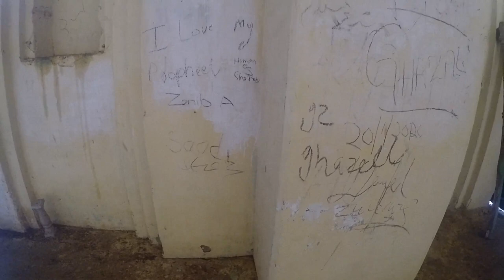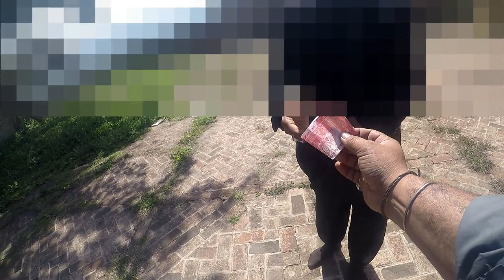Beautiful Journey to Khanpur Dam |139-year-old mosque was built in 1872 by Raja Sultan Jehandad Khan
Khanpur is a magnificent dam located at 40 Km (90 Minutes drive from Islamabad) on Taxila Haripur Road. It is the best spot for a day out excursion just outside the hustle bustle of the twin cities. Be it a family trip, a small group of friends or a corporate trip, Khanpur dam is the perfect spot for a weekend excursion.

Activities we offer at Khanpur Dam

Boating
River Rafting
Jetski
speedboating
Paragliding
Parasailing
Ziplining
Airgun shooting
Archery
Cliff diving
Swimming
Camping
Bonfire
Live BBQ
You can get all these activities at just an hour drive from Islamabad. Do yourself a favour and take a day off to enjoy the outdoor activities.

Full Details about 139-year-old mosque

At first glance, the 139-year-old Masjid Rajgan of Khanpur Valley is still powerful in its historical and architectural expression but, at the same time, neglect is evident in its eroding structure.

What isn’t visible to the bare eye is the dedication Raja Sultan Jehandad Khan put into building the once magnificent mosque in the 19th century.

Masjid Rajgan, famous for its name, was built in 1872 by Raja Sultan Jehandad Khan, the grandfather of senior parliamentarian and former Chief Minister of NWFP the late Raja Sikandar Zaman Khan. Raja Sultan Jehandad was also the founder of old Khanpur Town, which was later inundated by the Khanpur Lake, forcing its population to resettle in new Khanpur and other adjoining areas in the late 70s.
According to local elders, as well as his family members, Jehandad Khan invited architects of Islamic Art from Dehli to construct the mosque in the valley.

The architects used bricks and beautifully chiseled black stones to construct the mosque, locals said. Wood, used for doors, cupboards and the roof, was imported from Leepa Valley.  The historic mosque, a symbol of old Islamic architecture, has two big and two small minarets, with a dome-shaped small minaret mounted in the centre.

Four of the mosque’s arched entrances and the main gate are replicas of the Jamia Masjid in New Dehli, which was built by Emperor Shah Jehan in 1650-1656 AD.

According to the elders, the chiseled black stone used to construct the main boundary wall of Rajgan Masjid was imported from India. Some, however, believe it was local stone from old Taxila city.

The mosque, built with the capacity of accommodating about 1, 000 worshippers, now stands abandoned, with its walls crumbling with each passing day.
Raja Sheeraz Haider, a local PML-N leader and the great grandson of Jehandad Khan said that when the Khanpur Dam was built in the late 70s, his family along with other residents migrated to present-day Khanpur leaving behind the mosque and their family’s palace.

The palace was, also, in itself an architectural site. It was also built with chiseled stone and wood from Leepa Valley. Belgium glass was used for the windows and in cupboards, tiles were imported from Italy and door knobs were from France.

Haider said that the palace cost a total of Rs1.2 million in 1872, and took 10 years to complete. Unfortunately, he added, when they were asked to relocate, Wapda authorities paid only Rs900,000 as ‘compensation’ against property loss. He further claimed that in 2000 the palace was destroyed by Wapda authorities and its valuable fixtures, including carved wooden doors, chiseled stone and imported tiles, were seized.

The demolition of his family’s palace was in violation of the Antiquities Act laws, Haider said, adding that Wapda officials were liable to punishment.

Although Masjid Rajgan stands erect, lack of maintenance and the indifference of authorities are making sure it’s on its way to extinction.

The mosque is surrounded by water through July and September when the Khanpur Lake is filled to the maximum conservation level. Such damp conditions have been least favourable for the structure, which has been left at the mercy of the weather.

The mosque’s beautiful, carved wooden doors have been stolen, making it a comfortable abode for stray animals.

Under the Antiquities Act 1975, the mosque qualifies as being declared a preserved antique by the department of archeology. However, despite devolution of the archeology department to the province, the department has not taken any steps to rehabilitate the ruined structure of the mosque or declare it an archeological monument.

Published in The Express Tribune, December 15th, 2011.